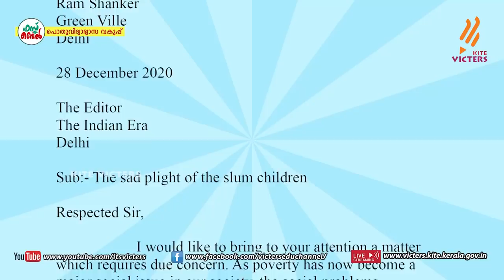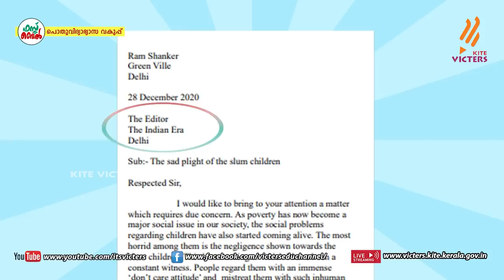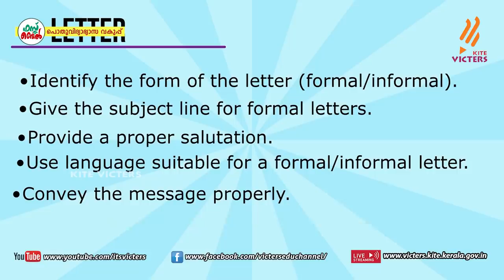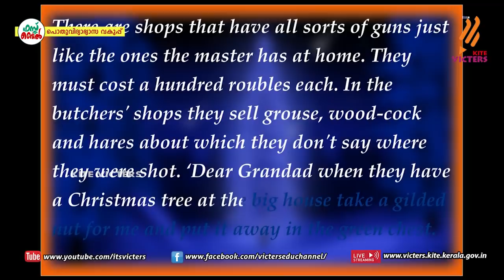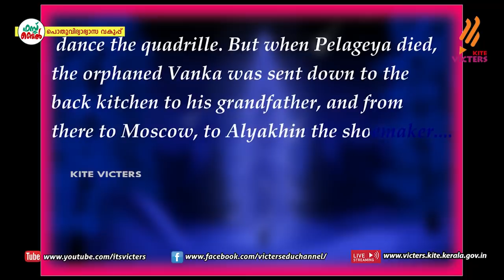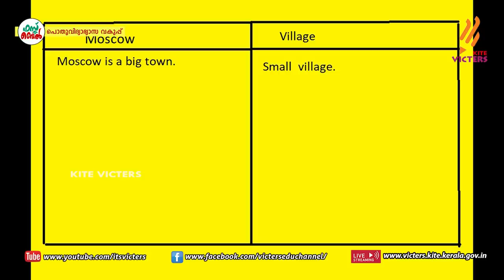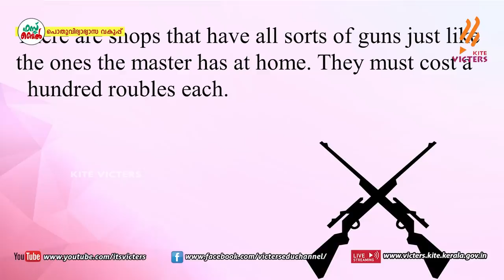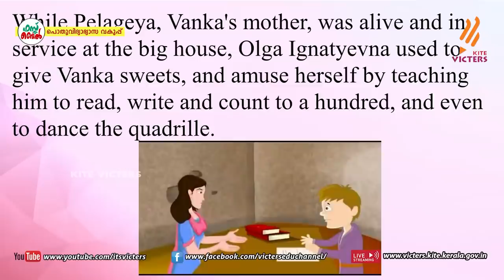KITE VICTERS STD 10 English Class 53 (First Bell-ഫസ്റ്റ് ബെല്‍)